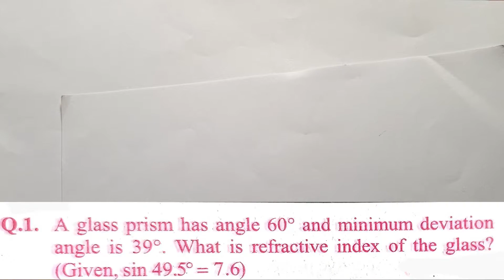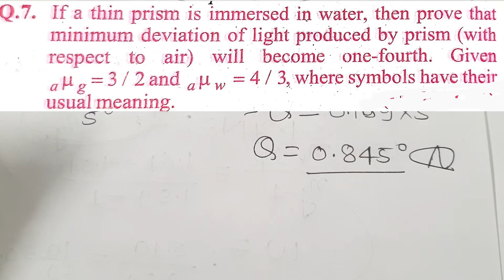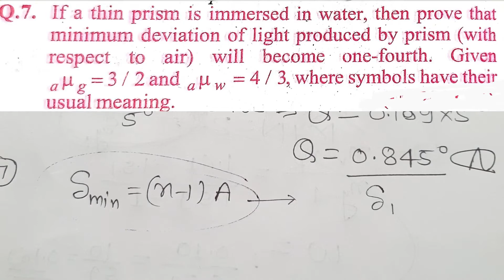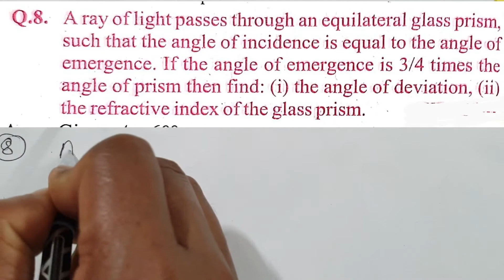Most Important Question of Physics Class 12(Chapter Wise)| CBSE Class 12 Board Exam 2021 Preparation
In Today 12th board 2021 Lecture we will know Chapter Wise Most Important Question of Physics Class 12 for CBSE Class 12 Board Exam 2021 Preparation and do 12 Board Exam Preparation with the help of#JK_CAREER_INSTITUTE and it will help you to score good marks in the 12th board he will talk about class 12 board strategy and 12 board exam 2021 time table